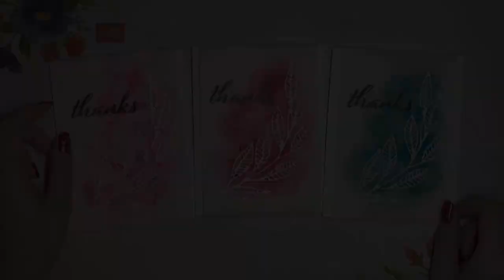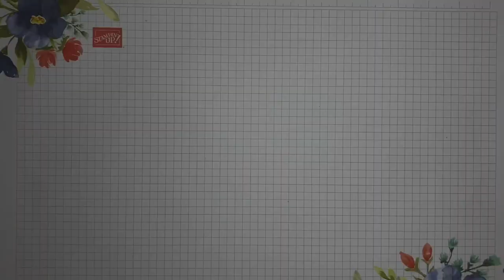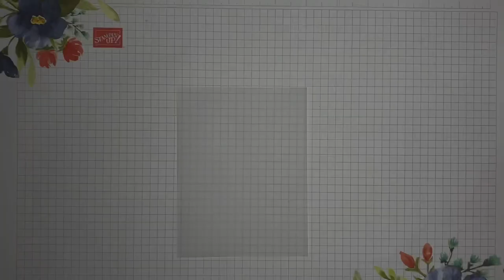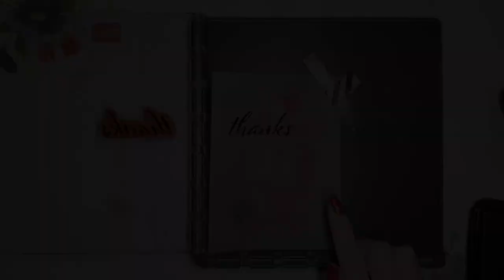Alcohol Ink Technique with Regular Stampin’ Up! Ink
Did you know that you can use *regular ink* to create an alcohol ink look? Find out how!

Additional Supplies
-Isopropyl (rubbing) alcohol, at least 90%
If your alcohol is not strong enough, you can make it more concentrated by salting it out

I hope this project helped give you a little dose of creativity.